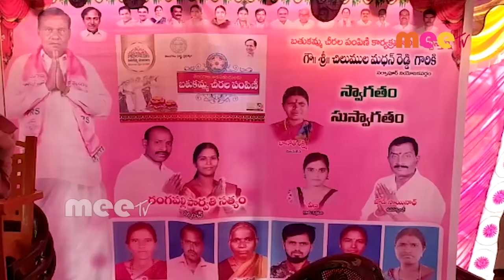బతుకమ్మ చీరలు //28.09.2020//MEE TV NEWS//